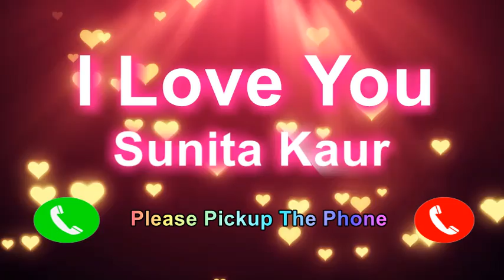I Love You Sunita Kaur Please Pickup The Phone,Sunita Kaur Name Ringone,Sunita Kaur I Miss You,